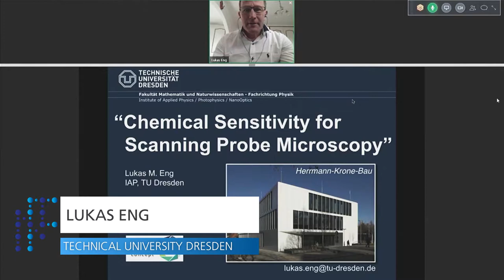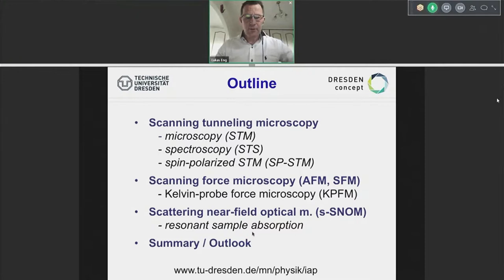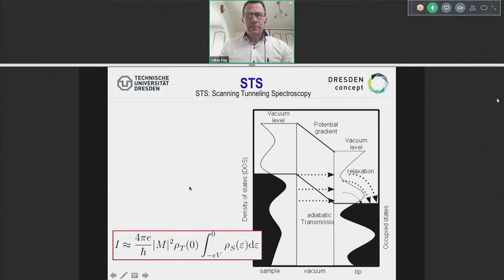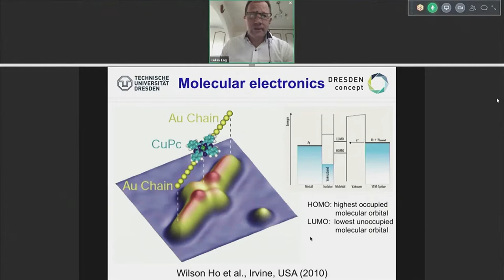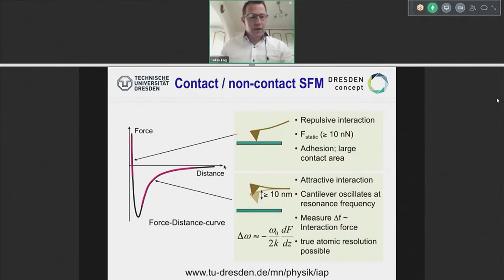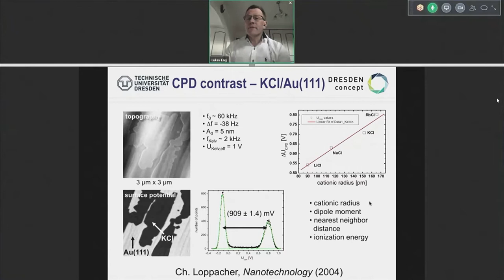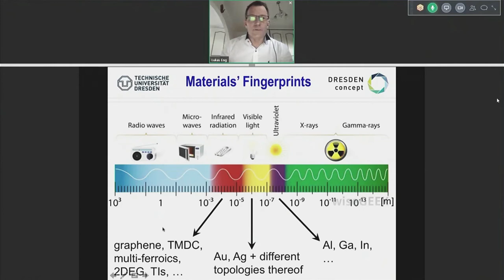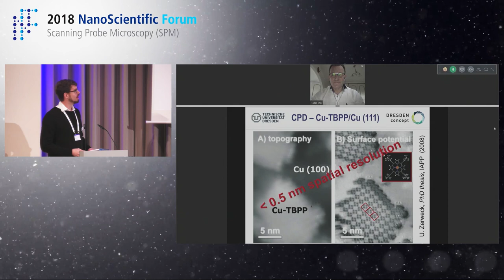Chemical Sensitivity for Scanning Probe Microscopy | Lukas Eng | 2018NSFE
Title: Chemical Sensitivity for Scanning Probe Microscopy
Speaker: Lukas Eng, Technical University Dresden, Germany

NanoScientific Conferences are venues for nanoscience researchers, scientists, and engineers to learn about the latest studies being formed using SPM. It is held annually in several countries around the world, and is a forum for researchers to share information with SPM and AFM users.

For more information about the symposium: live.parksystems.com